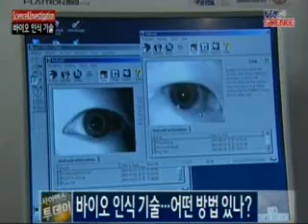[Science & Investigation] 바이오 인식 기술 / YTN 사이언스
[앵커]첨단 과학기술로 범죄를 해결하는 과학수사의 세계를 살펴보는 시간입니다. 서울지방경찰청 과학수사계 김진수 현장감식요원 나오셨습니다. 안녕하세요? 오늘은 어떤 과학수사 기법을 소개해주실 건가요?[인터뷰]오늘은 바이오인식 기술 중 과학수사에서 활용하고 있는 분야에 대해 알아보려고 합니다.바이오 인식이...